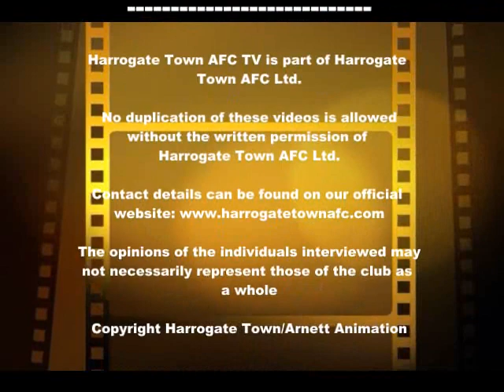Simon Weaver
Harrogate Town AFC Manager Simon Weaver speaks to Press Officer Peter Arnett ahead of the game against Hastings United.